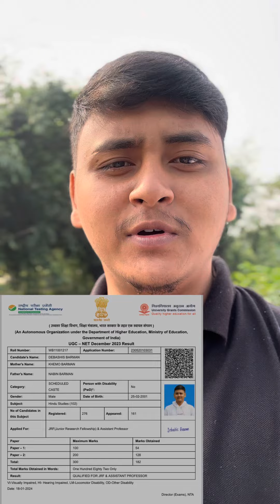💥 Important Updates for CUET PG Aspirants 😱 | CUET PG 2024 | Official Debashis Barman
वीडियो से सम्बन्धित कोई सुझाव या राय हो तो अवश्य कमेन्ट करके बताये। 🙏🙏🙏

🔴 टेलीग्राम ग्रुप में join करें - How to preparation SANAKRIT Net JRF

🔴 इस लिंक के माध्यम से Test दे सकते है -

               ▶️ हमारी दूसरी वीडियो भी देखें ▶️